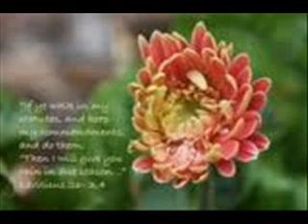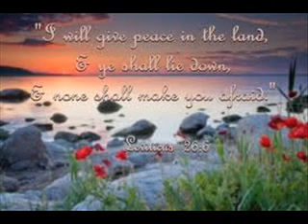DATE 20 feb English Leviticus 26,27